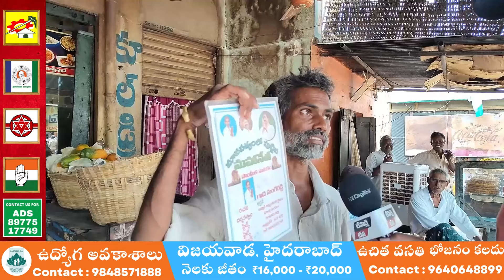మాచర్ల ప్రజా స్పందన | Macherla Public Talk | AP Elections 2024 | YCP | TDP | JSP | BJP | CONG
Watch the public talk in Macherla about the upcoming AP Elections 2024, featuring discussions on YCP, TDP, JSP, BJP, and Congress.